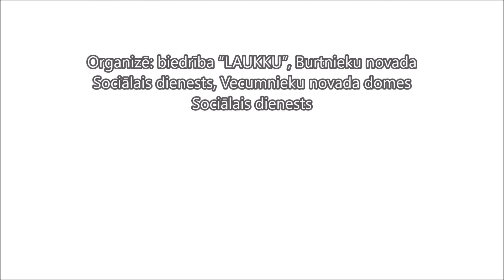Burtnieku viedie Vecumnieku novadā. Kristas Briģes videostāsts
Sestdien, 2018. gada 30. jūnijā Bārbeles tautas namā risinājās projekts “Burtnieku viedie Vecumnieku novadā”. Tā noslēgumā bija iespēja iepazīties ar Latvijas simtgades projekta “Burtnieku pils tīstokļus meklējot” rezultātiem – četrām laikmetīgās dejas izrādēm ar Burtnieku novada iedzīvotāju piedalīšanos –, kā arī pašu Vecumnieku novada iedzīvotāju radīto piekto izrādi.

No 2017. gada aprīļa līdz 2018. gada martam starptautiska mākslinieku un teorētiķu grupa tikās ar Burtnieku novada Sociālā dienesta darbiniekiem, klientiem un citiem iedzīvotājiem lekcijās, darbnīcās un meistarklasēs, lai mācītos cits no cita zināšanām, pieredzes un savstarpējās saskarsmes. Projekta noslēgumā tika radītas četras īsformāta laikmetīgās dejas izrādes, ko kopā ar Burtnieku novada cilvēkiem veidoja horeogrāfes Agnese Bordjukova, Agate Bankava, Linda Krūmiņa, Alise Putniņa un Annemarija Autere (Francija), un 20 minūšu gara dokumentālā filma, kuras autore ir Krista Briģe.

Projekta veiksmīgā norise mudināja dalībniekus iepazīstināt ar tā metodēm un rezultātiem arī citās Latvijas vietās, kā pirmajā viesojoties Vecumnieku novadā. Sadarbībā ar Vecumnieku novada domes Sociālo dienestu 30. jūnijā visas dienas garumā notika horeogrāfes Evas Krūmiņas vadīta kustību darbnīca ģimenēm ar bērniem, kuras laikā tika radīta piektā izrāde. Par tās skaņu dizainu rūpējās mediju mākslinieks Armands Briģis.

Dienas noslēgumā no plkst. 16:00 līdz 17.30 projekta dalībnieki un  interesenti noskatījās visus darbus.

Projekta mērķis ir ne vien vairot laikmetīgās mākslas pieejamību un izpratni reģionos, bet arī sniegt iespēju Sociālo dienestu darbiniekiem apmainīties ar pieredzi un apgūt jaunas metodes turpmākajam darbam.

Organizē: biedrība “LAUKKU”, Burtnieku novada Sociālais dienests, Vecumnieku novada domes Sociālais dienests

Atbalsta: Valsts kultūrkapitāla fonds, Zemgales plānošanas reģions, AS “Latvijas valsts meži”, Burtnieku novada pašvaldība, Vecumnieku novada pašvaldība, Bārbeles tautas nams